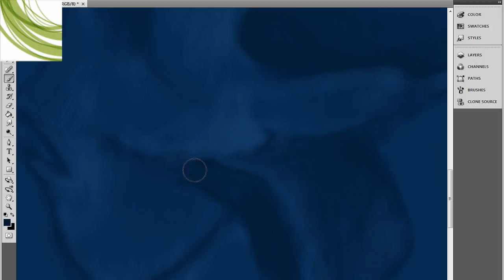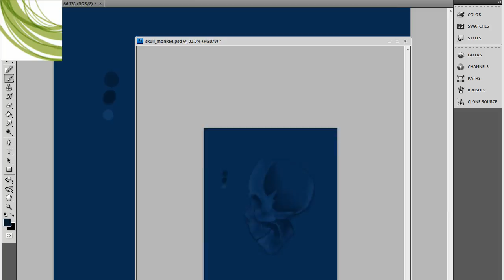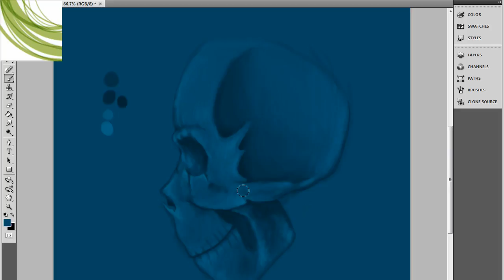Speed Painting -SKULL- by bong